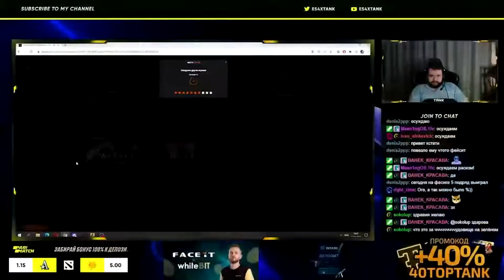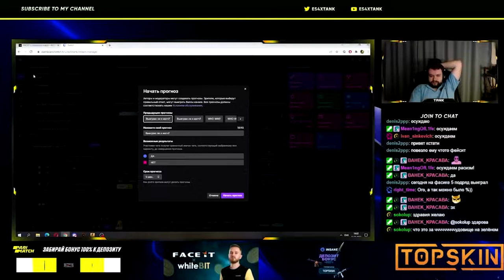Love and Thunder 🎥🎥 New Action Movies 2022 🎥🎥 Latest Hollywood Action Movies